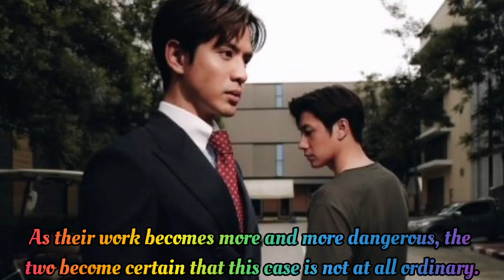Laws of Attraction The Series Biography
Laws of Attraction The Series. Premieres on July 15, 2023 on One31 and Replay on IQiyi with a total of 10 Episodes. aired every Saturday.

Main Role Starring:
Film Thanapat Kawila as Charn Sangsathienpong
Jam Rachata Hampanont as Tinn Jitsomboon

Charn is a clever lawyer inclined to accept high-paying and high-profile cases that will bring him renown. On one occasion, he's taken off a case as it's gaining widespread interest. Having lost face and oportunity, he's suspisious of the reason for his removal and wants to get his revenge. He suspects he can find something hidden within the case for his own profit. Charn therefore decides to switch sides to Tinn, the uncle of Tonkhao, a young girl who was struck and killed by a car and failed to recieve justice. The two come together to search for the truth.

Despite holding opposing views, their closeness brings about new feelings. As their work becomes more and more dangerous, the two become certain that this case is not at all ordinary.

Supporting Role Starring:
Pearl Satjakorn Chalard as Methee [Thaenthai's bodyguard]
See Parattakorn Kaiyanan as Thaenthai [Thatthep's son]
Not Vorarit Fuangarome as Thatthep
Organ Rasee Wacharapolmek as Rose
Duangdao Jarujinda as Aew [Tinn's grandmother]
Gift Wattana Kumthorntip as Sorawit
Mam Vichuda Pindum as Nam [Tinn's neighbour]
Silvy Pavida Moriggi as Maya
Tee Somjet Charoenwatanan as Somphol
Maki Machida Sutthikulphanich as Tonkhao